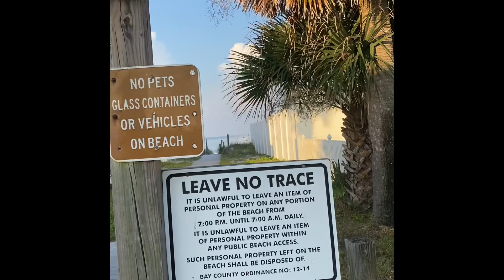No matter how hard just keep on pushing..